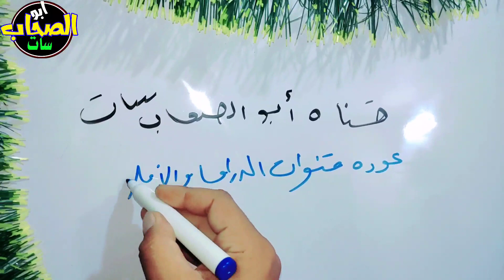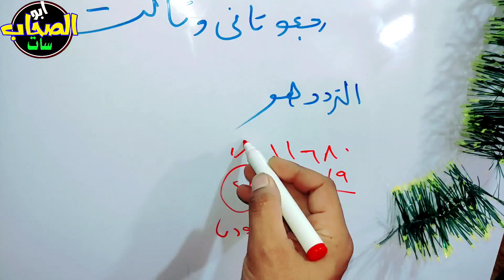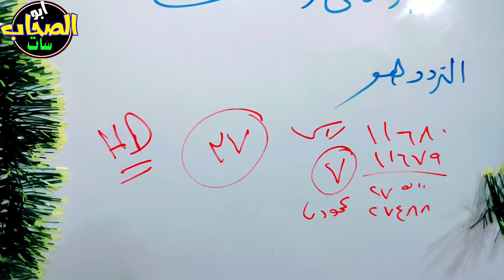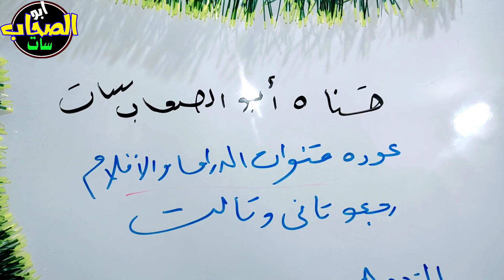رجعت تاني اجمل قنوات النايل سات - قنوات جديدة - تردد جميع القنوات نايل سات 2023 - ترددات شبكية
رجعت تاني اجمل قنوات النايل سات - ترددات النايل سات - قنوات جديدة - تردد جميع القنوات نايل سات - ترددات شبكية